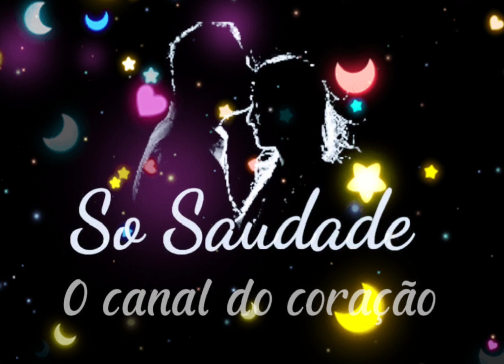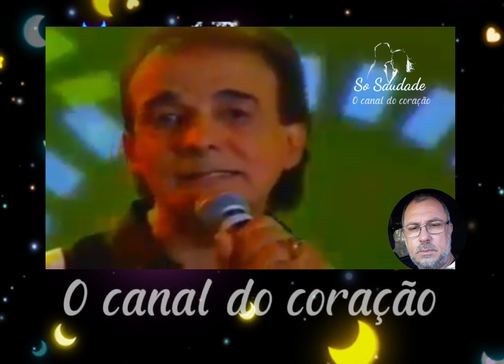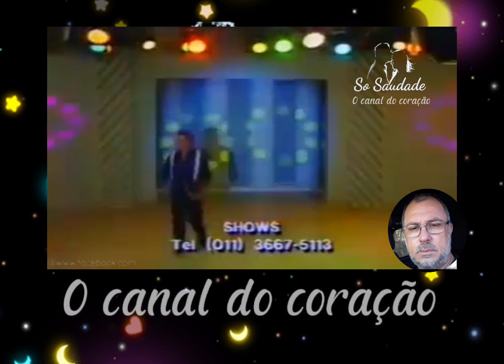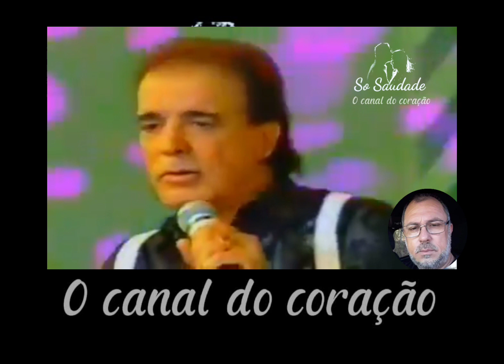♥️Amor tem que ser amor - Nilton Cesar